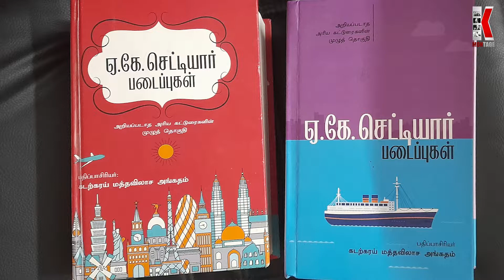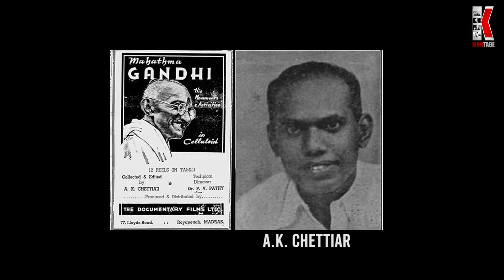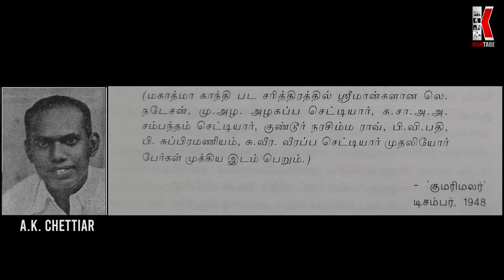A. K. Chettiar - Documentary Film : 02 - A.K. CHETTIAR (Mahatma Gandhi)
A.K. Chettiar - Pioneer of  Indian Documentary Film Making.
இந்திய அளவில் ஆவணப்பட இயக்கத்தின் முன்னோடி.